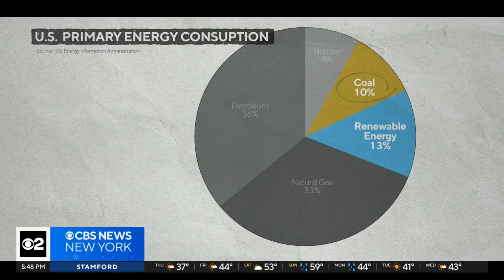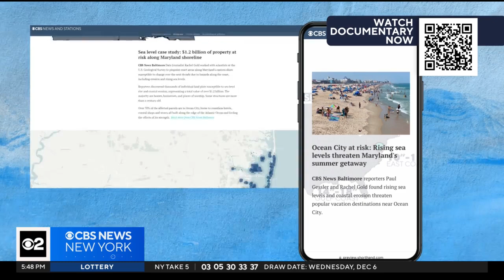Renewable technology put to the test in the Arctic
Moving away from fossil fuel energy is controversial and challenging, and in the Arctic, renewable technology is being put to the test. David Schechter shows how.